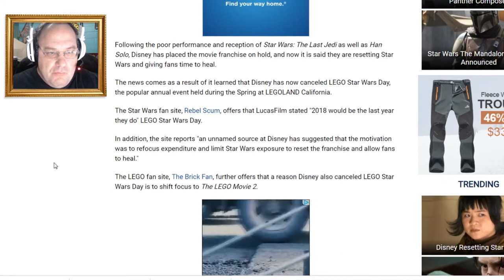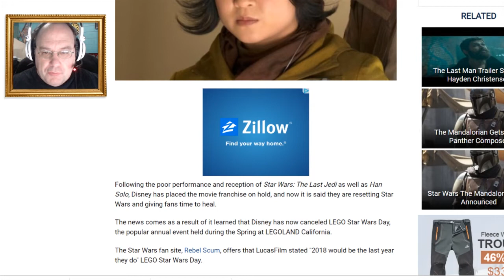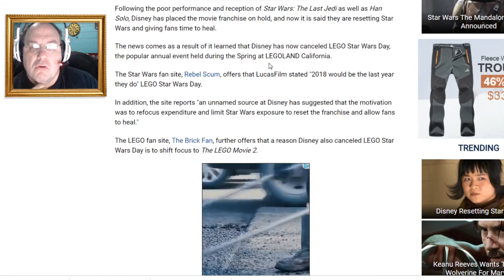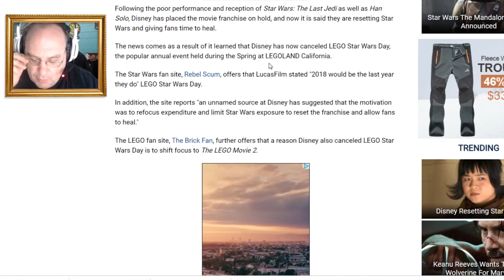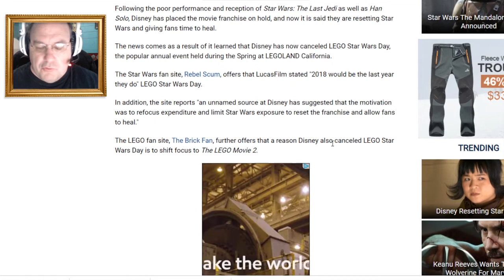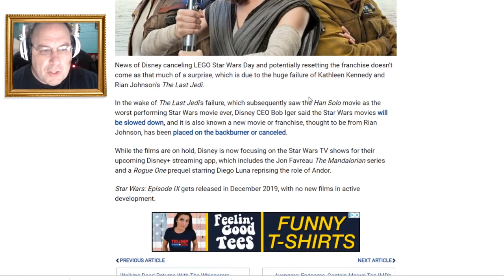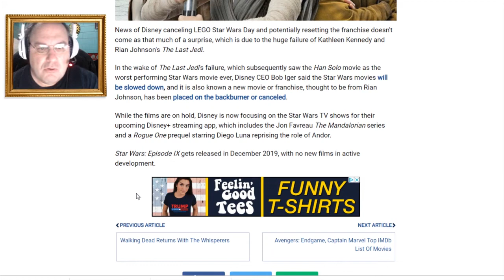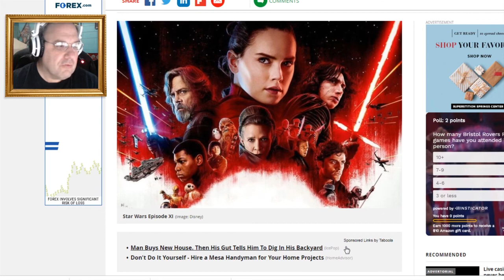Star Wars is getting a reboot. WTF??!! || Shep Rambles s01e55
Disney is going to reboot Star Wars. What exactly does that mean? What is their logic behind this, and what else are they scheming to do? Sounds like something we should ramble about!